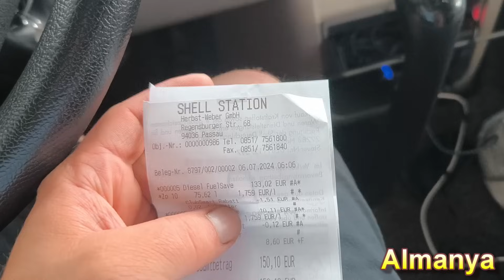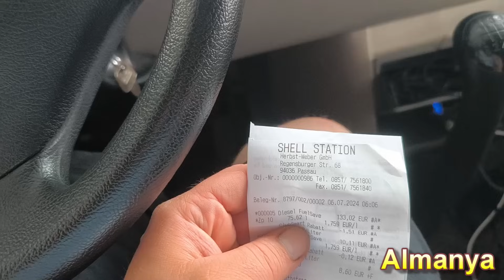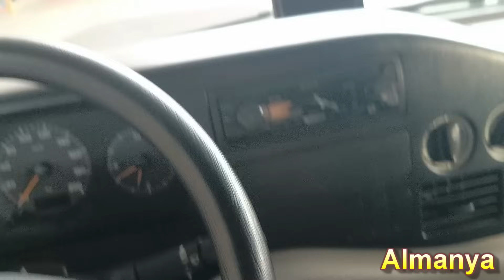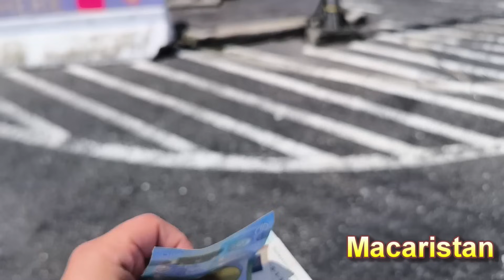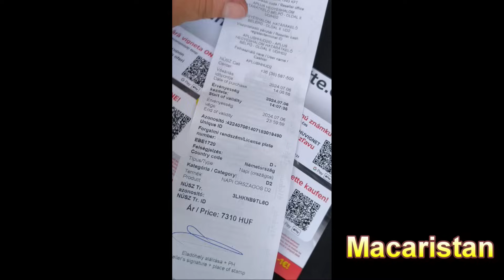Sıla Yolu 2024 I Karavan ile ve Farklı Alternatif Sınır Kapılarından I Sonumuz hastanede bitti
Herkese selamlar,

bu videoda sizlere bu seneki (2024) Sıla yolculuğumu detaylarıyla ve kendi tecrübelerimle paylaşmaktayım.

Bu sene farklı olan normal arabayla yolculuk yapmadık, karavanla yaptığımız yolculuğu paylaştım sizlerle.